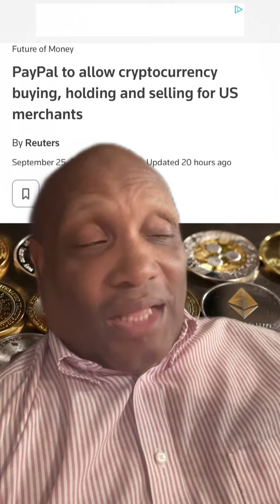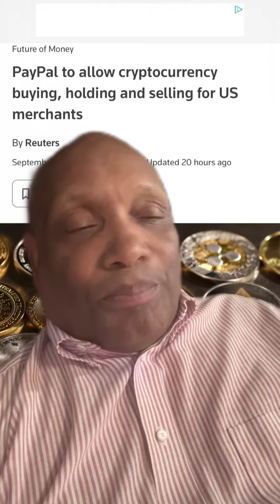PayPal to allow buying selling and holding of crypto Are banks and AMC naked Shorters concerned?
PayPal accepting crypto is probably my giving banks nightmares They already hated PayPal from taking their customers and decreasing their liquidity so they can’t be happy that PayPal doing crypto